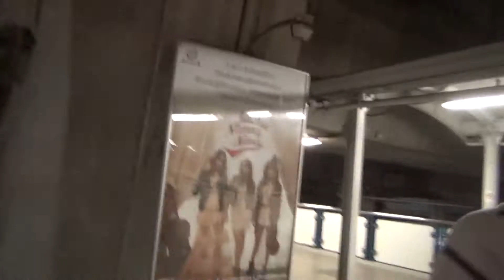夜の治安は？バンコクMBKショッピングモール周辺の様子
あれだけ交通量が多い場所なのに・・・急に人がいなくなります・・・・